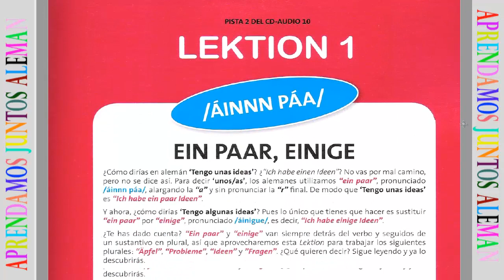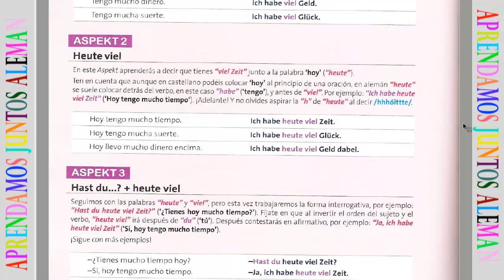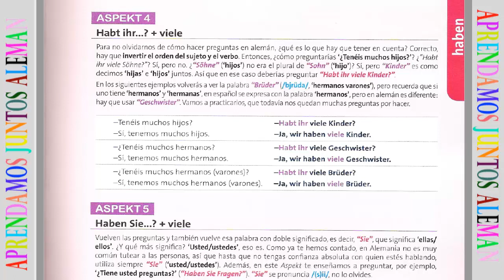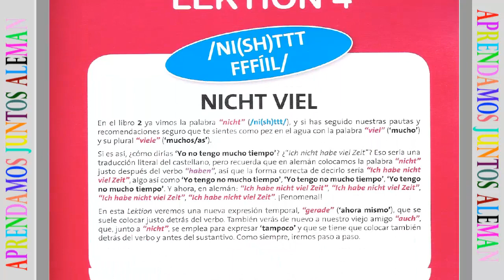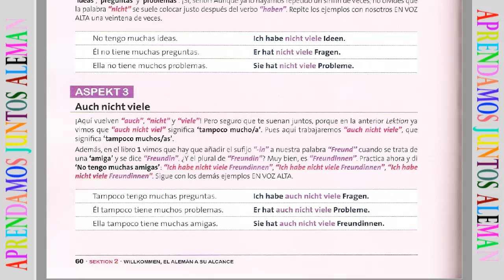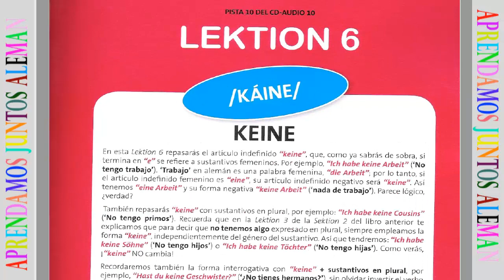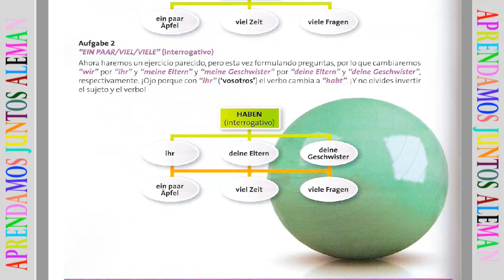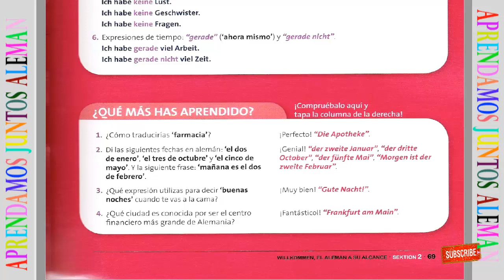Curso de Aleman Gratis 2019 - Libro 3 (parte 2) Willkommen Vaughan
Descripcion:
Hablar alemán te abre un mundo de posibilidades
          en tu trabajo y en tu vida diaria.
.¿Te atreves a aprenderlo?.
Notarás desde el primer momento que vas viendo este video, cómo vas adquiriendo
conocimientos de alemán por un tubo, pero solo depende de ti que esos
conocimientos se consoliden. Si crees que con ver estos vídeos y
 escucharlos una sola vez vas a ser capaz de
interiorizar sus contenidos y hablar alemán con confianza,
te equivocas de cabo a rabo.
El alemán es como cualquier otro idioma: requiere constancia y
un esfuerzo renovado todos los días y prolongado en el tiempo.
Aquí te lo pone lo más fácil, para que el
camino del aprendizaje te resulte apasionante y divertido,
pero si tú no pones de tu parte, no llegarás a ningún sitio.
Dedícale 6 meses de tu vida al alemán y diferénciate del resto
hablando un idioma con un sinfín de posibilidades.

¡¡¡¡¡¡Solo depende de ti!

Libro Willkommen Vaughan en PDF lo envió por privado si me sigues en Facebook puedes solicitarlo